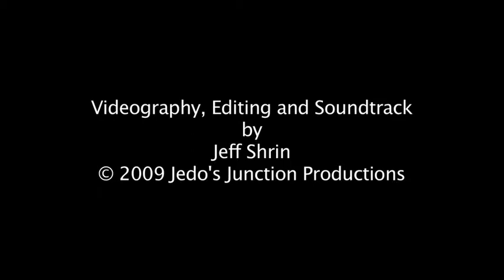Cody High Style Fashion Show 2009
Cody High Style Fashion Show 2009. This annual September event highlights western fashion designs in clothing, jewelry, footwear, and more! It's an exciting part of the Rendezvous Royale week in Cody, Wyoming which includes the Cody High Style fashion show, Buffalo Bill Art Show, and Patrons Ball. For more information about the Center, feel free to visit our